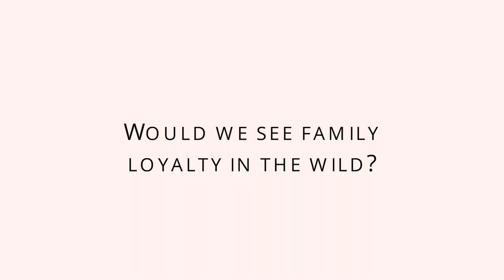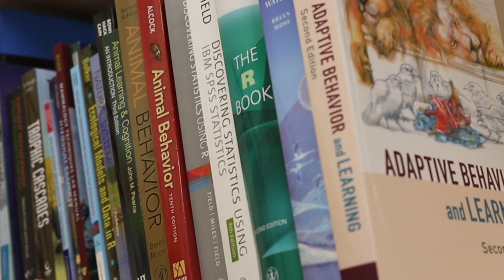Talking About - The Real Lion King - Animal Behaviour in the Wild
Is the original Lion King film by Disney a true depiction of how Lions behave in the wild in terms of family loyalty and hierarchy?

Dr Graeme Shannon from the School of Natural Sciences at Bangor University specialises in animal behaviour. He talks to us about the pride structure, natural selection and social behaviour of lions in the wild.

He also points out some mistakes in the classic Disney film.

For more information about Zoology with Animal Behaviour courses at Bangor University visit: